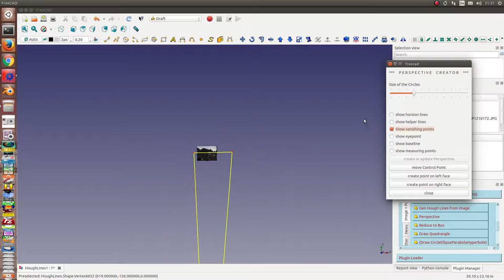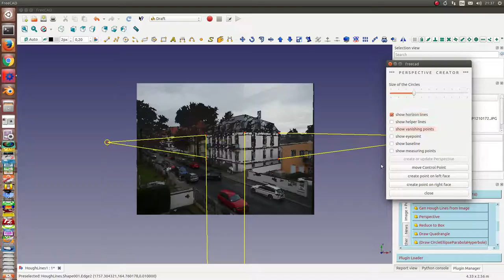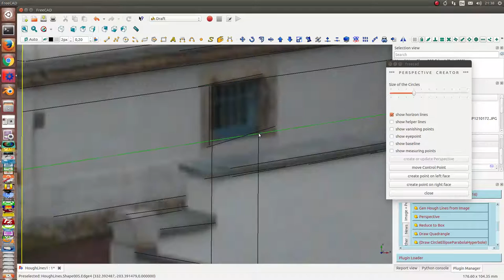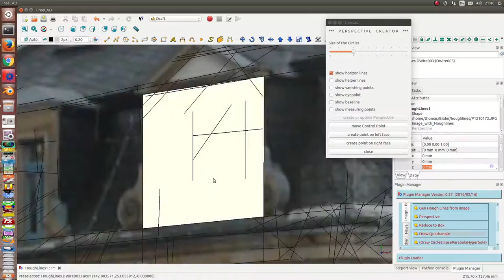get the vanishing points and perspective rectangles - fine tuning